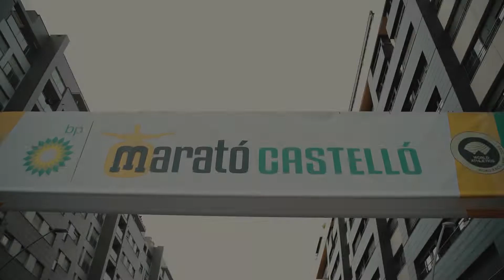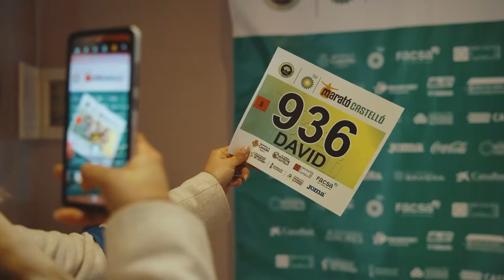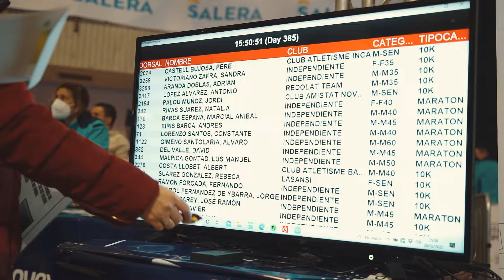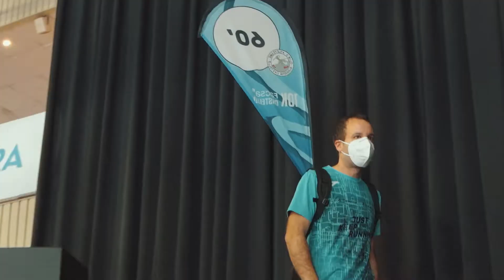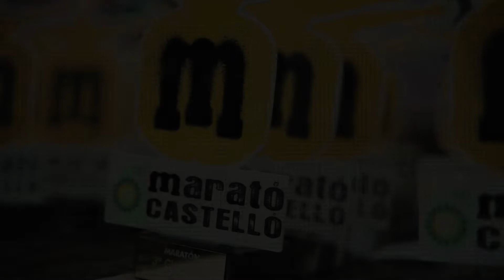Marató bp Castelló y 10K FACSA Castelló 2022 · Aftermovie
MARATÓ BP CASTELLÓ 2022

El keniano Ronald Kipkoech Korir fue el primero en cruzar la meta de la Marató bp Castelló 2022 con una espectacular marca de 2:09:25, quedándose a pocos minutos del que todavía ostenta el récord de la prueba, Lemi Dumecha (2:07:43), logrado en 2020. El podium lo completó, en segundo lugar y muy cerca del primero, el keniano Douglas Kispanai Chebii, con un tiempo de 2:09:28 y el etíope Mengistu Zelalem Gezahagn con una marca de 2:09:34, en tercer lugar.

En la categoría femenina, la atleta keniana Betty Jepleting demostró un altísimo nivel parando el crono en 2:28:06, pero no pudo superar la marca conseguida por Webalem Basaznew, también en 2020, con 2:27:39. La segunda clasificada fue la atleta etíope Bekelu Beji Geletu con una marca de 2:28:14 y en tercera posición la keniana Tecla Kirongo con un tiempo de 2:28:22. Sin duda, una llegada a meta muy ajustada en el pódium.

10K FACSA CASTELLÓ 2022

Respecto a la 10K FACSA CAstelló 2022, la atleta etíope Yalemzerf Yahualaw, que en 2021 ya consiguió su mejor marca en Valencia (29:45), se superó y logró un hito deportivo al alcance de pocos: batir el récord mundial de 10.000 en categoría femenina. La corredora ha cruzado la meta en un tiempo de 29:14. Superó, por tanto, el récord de 29:38, que ostentaba la atleta de Baréin Kalkidan Gezahegne.

En la categoría masculina el récord de la prueba también fue conseguido. En este caso, fue el atleta Ronald Kwemoi, con un tiempo de 27:16, el encargado de arrebatarle el puesto a Haimanot Mateb, quien mantenía el récord desde 2019 con una marca de 28:18. El atleta superó su plusmarca y demostró el altísimo nivel deportivo de esta edición de 10k FACSA Castelló. El podium masculino lo completaron los atletas Samwel Chebolei Masai (27:18) en segunda posición, superando su marca, y el debutante Tadese Takele Bikila (27:21), en tercera posición.